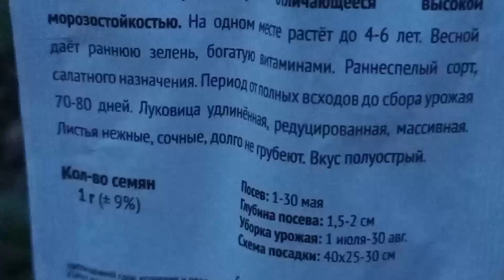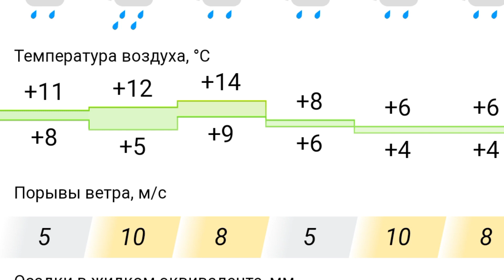и посадка чеснока. 13 октября 2023